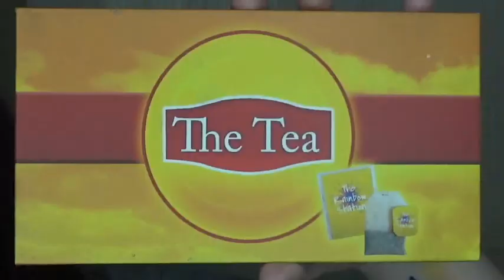Bat wing eyeliner halloween tutorial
Bat Wing Eyeliner and Eyeshadow Halloween Tutorial

Products used:
Farmasi liquid eyeliner black
Farmasi black express eyeliner pencil
Farmasi Starlook mascara
Huda Beauty lashes Naomi